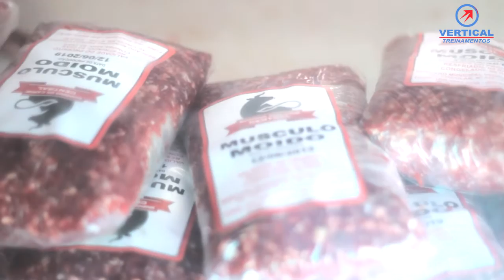Curso de Açougueiro mais Desossa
Curso de Açougueiro

Nossos curso:

Curso de Afiação de alicates
Curso de Chaveiro
Curso de açougueiro
Curso de Porteiro
Curso de Frentista
Curso de Celular
Curso de Moto mecânica
Curso de Camareira
Curso de Câmara Fria
São mais de 30 Curso..

Av. São Paulo Qd.09 Lt.08 Vila Brasilia - Aparecida de Goiânia - Goiás

Curso em Goiânia
Curso em Aparecida de Goiânia